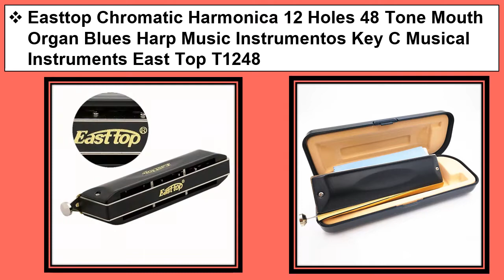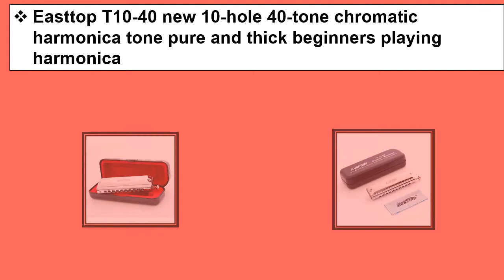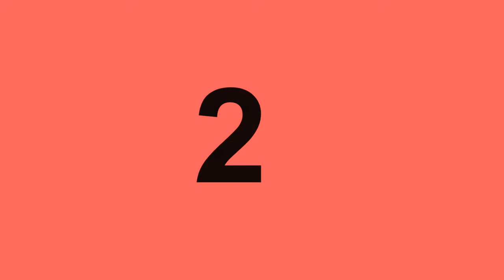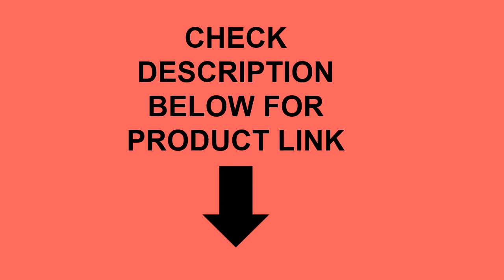Top 5 Best Chromatic Harmonicas In 2021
1. Swan SW1664 16 Holes 64 Tones Chromatic Harmonica High-end Musical Instrument Accordion Mouthpiece Mouth Harp Organ hot sale

2. Swan SW1040 Silver Color 10 Holes 40 Tones Chromatic Harmonica Changeable Tones Musical Instrument Woodwind Swan Harmonica Harp

3. Easttop T10-40 new 10-hole 40-tone chromatic harmonica tone pure and thick beginners playing harmonica

4. EASTTOP Harmonica Music Instruments Key of C 12 Holes 48 Tones Chromatic Instrumentos Musicales Chromatic Competitive 1248NV

5. Easttop Chromatic Harmonica 12 Holes 48 Tone Mouth Organ Blues Harp Music Instrumentos Key C Musical Instruments East Top T1248